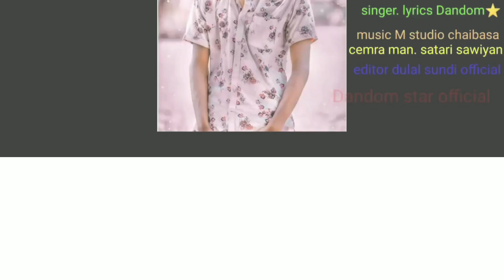Ho Video !! Sunita Laguri,Arbin Tiu ! Singer-:Purty Star Soma Purty 2022 !! New Ho Munda Update Song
New Ho Munda Update Video Song 2022 👇
Channel Name -: AKS Music Official Hero Heroine Arbin Tiu Sunita Laguri Lyrics Singer Rock Star Bamiya Champia 2 Channel Name - Rjk Tailent Hero Salim Champia Heroines Suman Mam Tara Bobonga 3 Channel Name Dandom Star official Lyrics Singer Dandom Star

🙏🙏 Johar Ge Judi Ko Aling Hari ho Tiu Channel Re hujuyen Lagid Pe Ekir jibon te Johar Ge Nen Hari ho Tiu Channel Redo Nekan Update Video Song koge Ben Nel dahiye Jodi Nekan Update Video Song koge Nel Sanang Mena Redo Aben Aling Hari ho Tiu Channel Ke subscribe tah Ben Judi Ko Ondo Aling Chimineng Update Video Reya Link koling Agu hujuye kada En link Re click ke te sabin Channel Ke subscribe tah Ben Judi Ko Mar
Aling Hari ho Tiu Channel Reya Video ko Nel Ken Lagid Esu Esu bitiyam Ge Judi Ko Ondo Nen Update Video Kore Galid koling kaji ked Redo Aling Ape Manko Tah te Mafi लिंग Asi Tana Sorry कहना चाहता हूं सॉरी